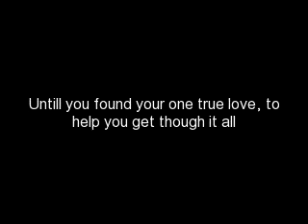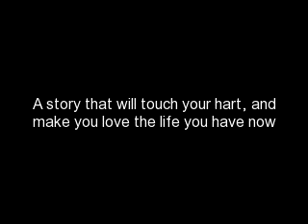Dear Diary a Justin Bieber love story:Chapter 43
Previously on Dear Diary,
Anna and Brian went on their first date.
On with the story:
Anna:*Goes inside*Hey you guys are still here
Lauren:Yeah we wanted to hear all about your date
Justin:Umm she did I wanted to go home, but she made me stay
Anna:Umm okay. So he toke me to  La Pasea
Lauren:Really that place is expencive
Anna:I know
Justin:So what did you get to eat
Anna:Spagetti
Justin:Aww and you didn't save me any
Anna:Sorry
Justin:You should be
Lauren:Come on I'll go make you some spagetti*Takes his hand and gose to the kitchen*
Justin:Thank you
Anna:*Follows them*
Lauren:*While making the spagetti* so what else happened
Anna:Well after when we were on the frount porch, he kisses me
Lauren:*Gives Justin the spaghetti*Really, Justin never gave me a kiss in the first date
Anna:Really why
Lauren:Cause he thought that I thought that I was too good for him because when dad wasent in jail I didn't want him parking infrount of the house
Anna:Really what a jerk
Justin*With a moulth full*Umm hello I'm  right here
Anna and Lauren:Sorry
Justin:I know
Lauren:Oh Anna I'm so happy for you, Brian sounds perfect for you
Anna:I know he's so much better then Ryan
Lauren:Yeah Ryans a jackass
Justin:I know right
Lauren:I thought Ryan was your best friend
Justin:He is but he can be a jackass
Anna:Thank you
Justin:Hey Lauren
Lauren:Yeah
Justin:Can I have some more
Lauren:Umm*looks at the clock*No it's 10 o'clock
Justin:Please*Gives her the puppy dog face*
Lauren:No Justin I'm sorry
Justin:*Throws himself on the floor like a little kid*I WANT MORE SPAGHETTIE*Screams*
Anna:Ummm
Lauren:Justin stop it you 16 years old
Justin:*Still on the floor making a fit*
Lauren:I'll make you more for dinner TOMORROW
Justin:*Gets up*Thank you*kisses her on the check**Goes to the living room*
Lauren:Umm I know you didn't just leave me with your dishes to clean
Justin:*Comes back*Ugh*Washes the dishes*Happy
Lauren:Very*Kisses him*
Justin:*Kisse back*
Lauren:You tast like spaghetti
Justin:Yeah that's because I just had some and I want more
Lauren:I told you tomorrow
Justin:Fine
Lauren:But you know what I'm craving, italion ices
Anna:Me too
Lauren and Anna:*Look at Justin*
Justin:What
Lauren:Can you go get us some ices
Justin:*sighs*Fine
Anna:Aww thank you*hugs him*
Justin:*Pats her head*Your welcome*Leavas and gets the ices*
Anna:Justins awesome
Lauren:I know
-At the ice place-
Casher:Next
Justin:Hi, um can I have 3 rainbows
Casher:Yup, your total is 4.56
Justin:K
Little girl:Excuse me Mr.Bieber
Justin:Yes sweet hart
Little girl:Can I have your autograph
Justin:Sure*signs her napkin*
Little girl:Thank you*Hugs him*
Justin:*Hugs back* Your welcome
Little girl:*Runs off*
Justin:*Smilles, gets the ice and leaves*
-Back at Annas house-
Justin:Im back
Anna:Finally*Takes an ice*
Lauren:Thank you*Kisses his check*
Justin:I know I'm awesome
We laughed at Justin as we wrote it lol
Love ya
Sam and Caitlyn